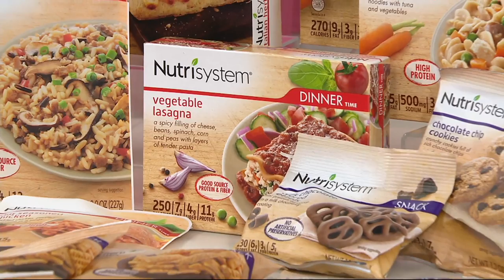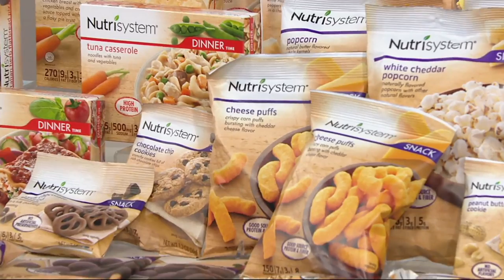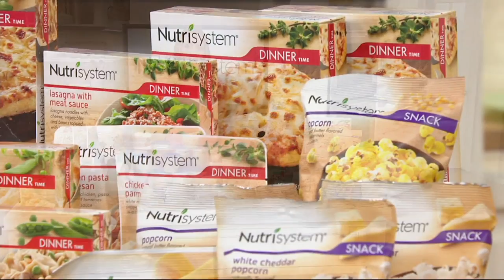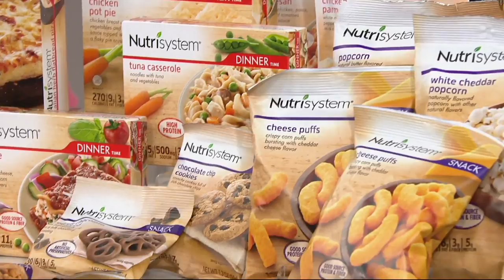Nutrisystem Weigh Less for the Dress 4-week Plan Auto-Delivery on QVC